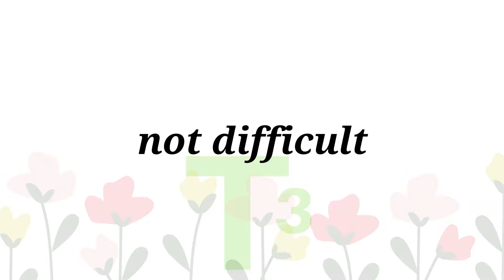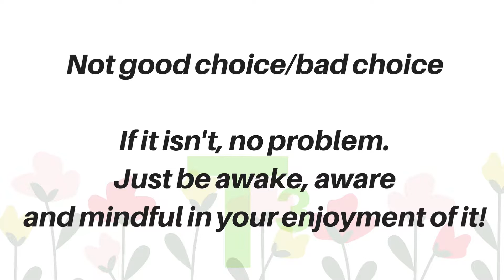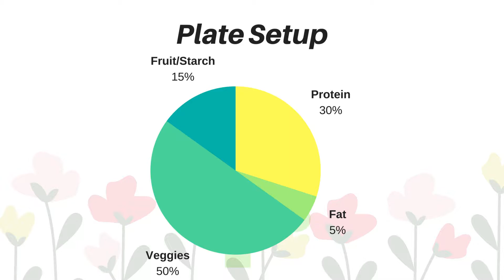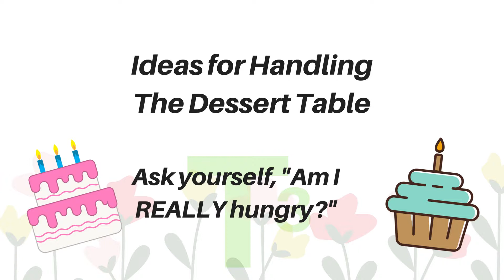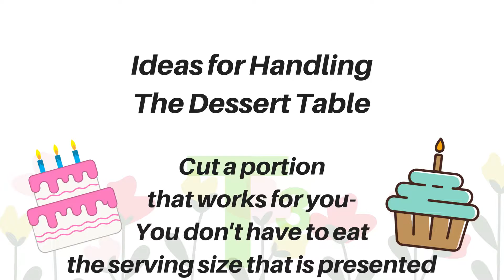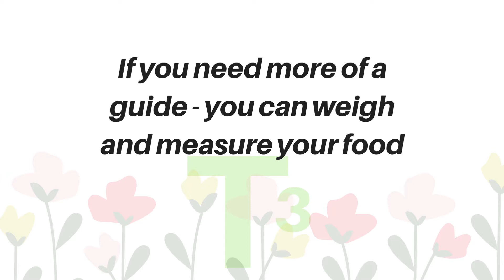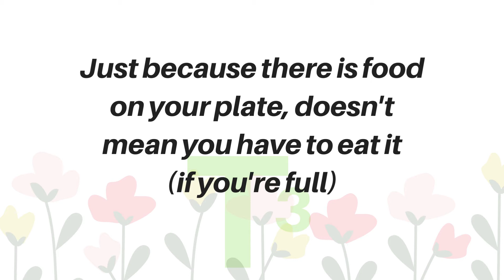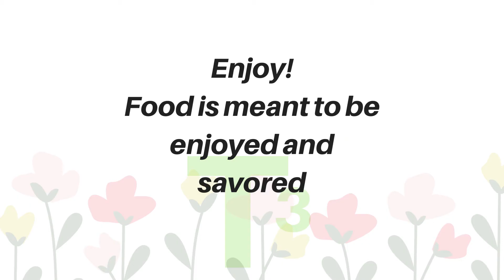T3 Two Trainers Talking - Summer Eating & Nutrition Tips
Tips to navigate barbecues, weddings, graduations. Summer eating and nutrition tips discussed by two trainers.